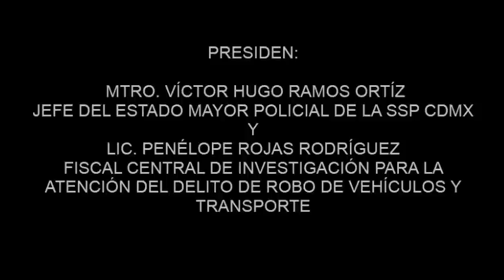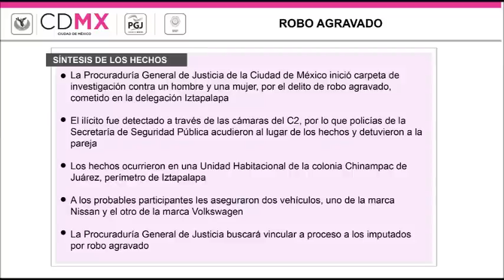SSP ASEGURA A 2 IMPUTADOS POR ROBO DE VEHÍCULO; LA PGJ BUSCA VINCULARLOS A PORCESO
-Para la detención, se activó el Protocolo de Reacción Inmediata para la Atención de Delitos de Alto Impacto (PRIDA).
-El representante social solicitará audiencia inicial ante un Juez de Control para que califique de legal la detención y los vincule a proceso por el delito de robo agravado.